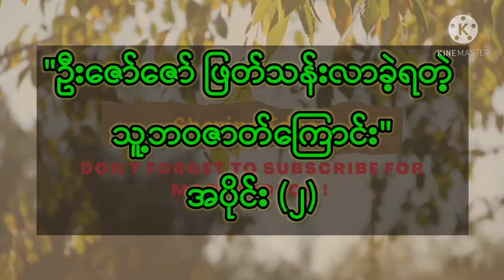ဦးဇော်ဇော် ဖြတ်သန်းလာခဲ့ရတဲ့ သူ့ဘဝဇာတ်ကြောင်း - အပိုင်း (၂)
ဤဗီဒီယိုသည် Sharing Ideas မှပိုင်ဆိုင်သည့်အရာ (လုံးဝ) မဟုတ်ပါ။ မိဘပြည်သူများ အသိပညာ ၊ ဗဟုသုတ များရရှိနိူင်ရန်အလို့ငှာ ၊ နယ်ပယ်အလိုက် ကျွမ်းကျင်ပညာရှင်များ၏ အများပြည်သူ အခမဲ့ ကြည့်ရူနိူင်ရန် public သို့ ချပြထားသည့် ဗီဒီယိုများကိုသာ လက်မလွှတ်ရအောင် စုစည်းတင်ဆက်ပေးခြင်းဖြစ်ပါသည်။
ဤဗီဒီယို၏ မူရင်းပိုင်ရှင်အား Credit ပေးပါသည်။
Credit to _ Fortune TV